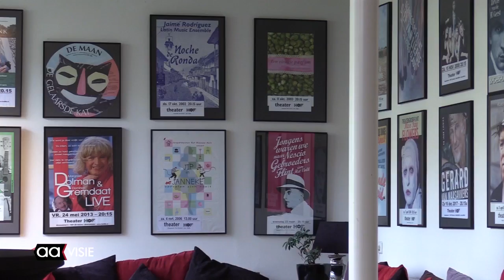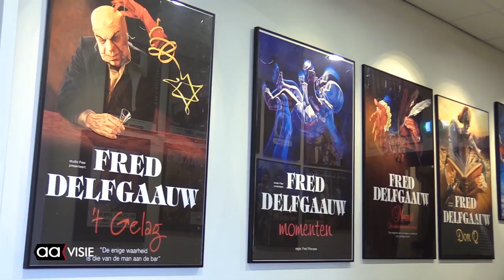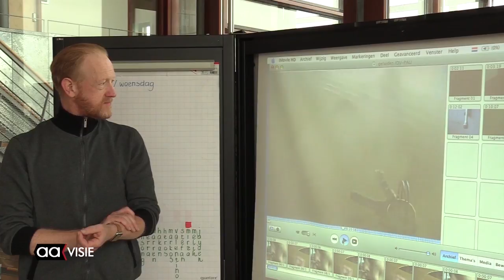Allemaal Almelo week 40, oktober 2018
Almelose Maaike op boerinnenkalender, Walking Football tegen eenzaamheid, Theater Hof 88 30 jaar, Marke grenspaal teruggeplaatst, Dierendag, CKV-virus bij scholieren, Beeld voor Beeld: Kunst op Zuid en de AAgenda voor de komende week.